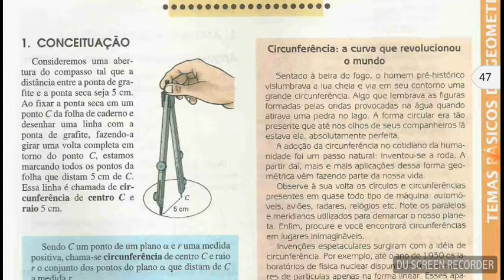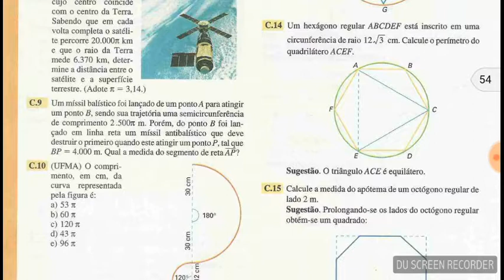Circunferência e circulo matemática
Livros PDF. baixem